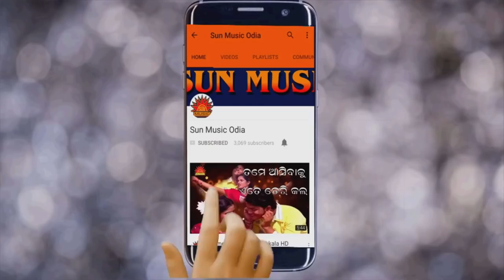Bali Re Lekhile To Naa | Studio Version | Sourin Bhatt | Srikant Gautam | Sun Music Odia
Sun Music Odia ପ୍ରସ୍ତୁତ କରୁଛିଏକ ସୁନ୍ଦର ଓଡ଼ିଆ ଆଧୁନିକ ଗୀତ "ବାଲିରେ ଲେଖିଲେ ତୋ ନାଁ" ର ସ୍ଟୁଡ଼ିଓ ମେକିଙ୍ଗ। ଏହି ଗୀତଟିକୁ ଗାଇଛନ୍ତି ସୁପ୍ରସିଦ୍ଧ କଣ୍ଠଶିଳ୍ପୀ  ସୌରିନ୍ ଭଟ୍ଟ, ଗୀତ ରଚନା କରିଛନ୍ତି  ଶ୍ରୀକାନ୍ତ ଗୌତମ, ସଂଗୀତରେ ସଜେଇଛନ୍ତି ଶାନ୍ତିରାଜ ଖୋସଲା , ଏବଂ ପ୍ରଯୋଜନା କରିଛନ୍ତି  ଶ୍ରୀକାନ୍ତ ଗୌତମ ।

► Video Credits

♫ Song Name: Bali Re Lekhile To Naa
♫ Singer: Sourin Bhatt
♫ Lyrics: Srikant Gautam
♫ Music Director: Shantiraj Khosla
♫ Producer: Srikant Gautam
♫ Production House: Sun Music
♫ Recorded At: Studio MRR
♫ Recorded & Mastered By: Shaktiswar

► To Set This Song As Your Caller Tune Dial:
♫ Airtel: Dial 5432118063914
♫ BSNL (East): sms BT12900911 to 56700
♫ BSNL (South): sms BT12900911 to 56700
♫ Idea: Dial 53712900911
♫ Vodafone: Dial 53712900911